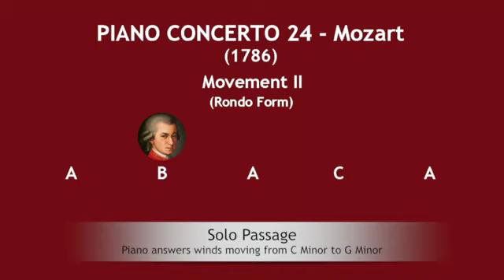MOZART - PIANO CONCERTO 24 (full analysis)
A video walkthrough for Mozart's Piano Concerto 24

Soloist: Viviana Sofronitzki